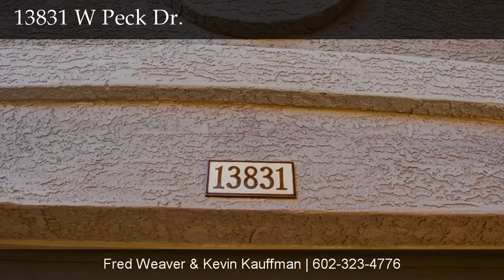13831 W Peck Dr, Litchfield Park, AZ 85340 by Group 46:10 with Keller Williams Realty Phoenix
This one of a kind home has an incredible curb appeal and great floor plan. With neutral colors, ceiling fans, blinds, and plush carpet, this home has a cozy ambiance. The eat-in kitchen is ideal for entertaining with lots of space, a kitchen-island, and plenty of cabinets for all your needs. The brick-paved backyard is easily maintainable and accented with beautiful lush fruit trees. Don't miss out on this great opportunity. Set up a showing today!